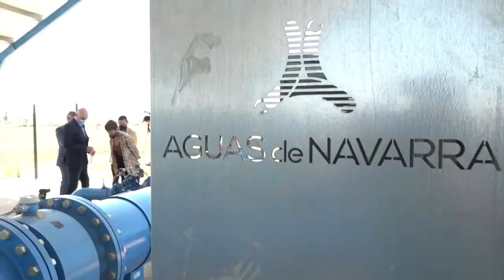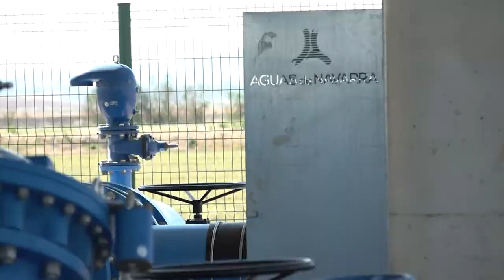La presidenta Maria Chivite y el Consejero Bernardo Ciriza visitan el Canal de Navarra